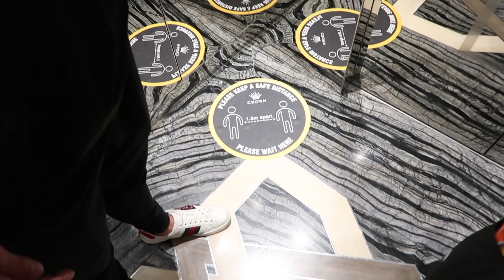WEEKEND IN MY LIFE VLOG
Hey gorgeous souls, I hope you enjoy my lil weekend vlog!